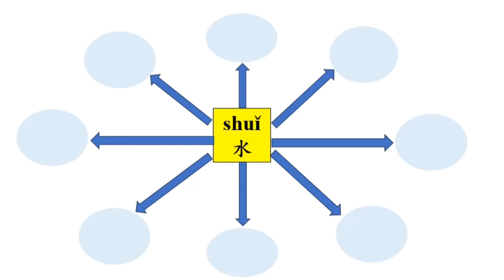Learn Chinese in an easy way- Chinese words“.......水”😊learnchinese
Learn Chinese Words-“……水”
hú shuǐ
湖   水：lake
xī  shuǐ
溪   水：stream
hé shuǐ
河   水：river
quán shuǐ
 泉      水：spring water
hǎi   shuǐ
海     水：sea water
jǐng shuǐ
井     水：well water
yǔ shuǐ
雨   水：rain
zì lái shuǐ
自 来 水：tap water

Follow me for more，thanks.😊